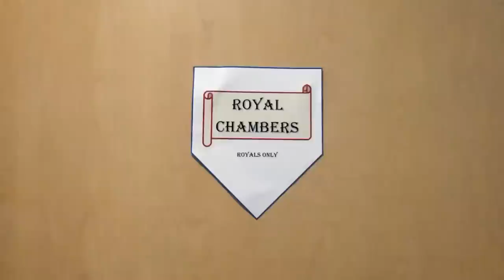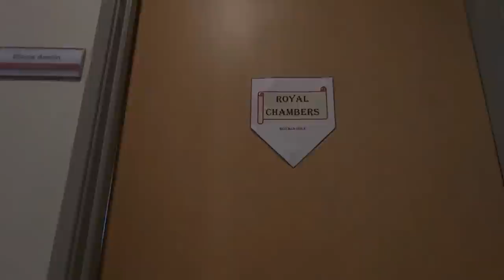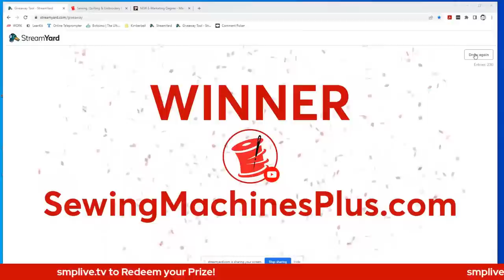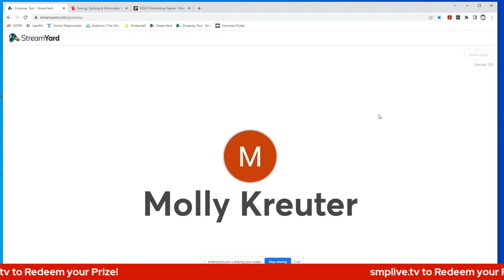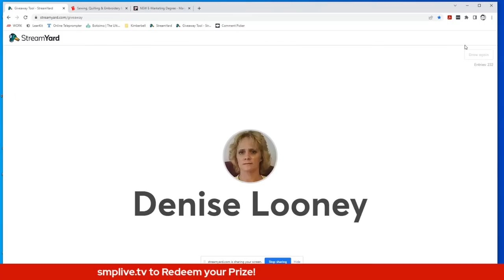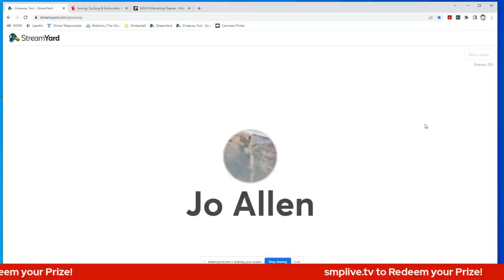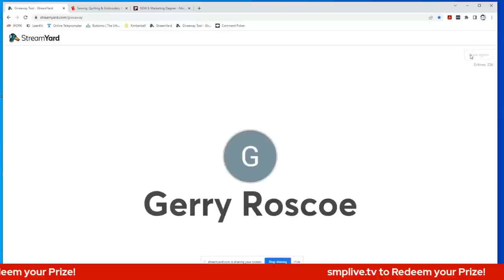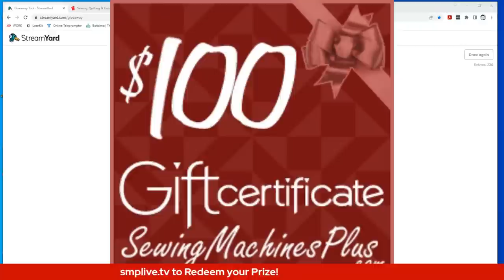King Quilter 2 Long Arm Machine Showcase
On Episode 83 of SMP Live with Blaine Austin we have Deb Donovan and the popular King Quilter 2 Long Arm quilting machine line up. The King Quilter 2, King Quilter 2 Elite, and the NEW King Quilter 2 Sitdown with Quilt Vision Stitch Regulation Table.